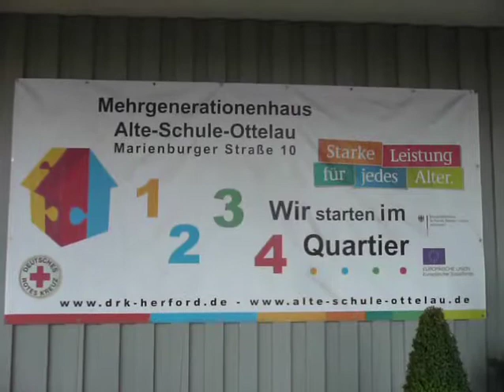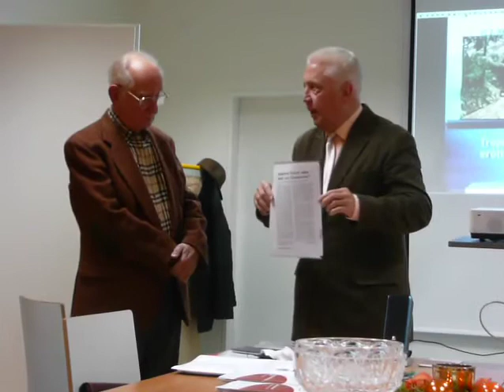"Kulturanker" Herford: Vortrag von Künstler Wolfgang Heinrich 2011 - Video: (c) Siegmund Bischoff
8. Dezember 2011 - „Kulturanker"- Gastgeber Hans-Jürgen Buder